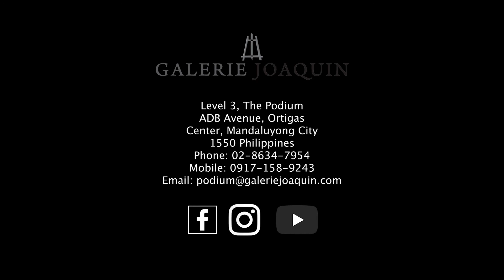"The Way of Zen" by Rafaelle Louise at Galerie Joaquin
What strikes Rafaelle Louise the most is while the objective is to emancipate the mind and the body, the process entails rigorous self-restraint, meditation-practice, and finding beauty in imperfection.

Rafaelle Louise (b.1990) studied Visual Communication at the College of Fine Arts in the University of the Philippines, Diliman. Rafaelle describes her oeuvre as “modern interplay between action painting and minimalism, where the end product stands somewhere between painting and sculpture”.